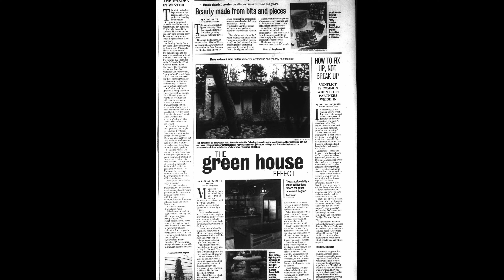An Illustration of Perseverance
A promotional video for a unique opportunity for real estate development in Carmel Valley, CA.